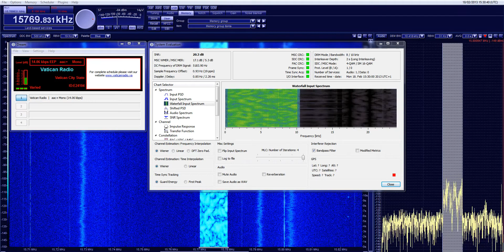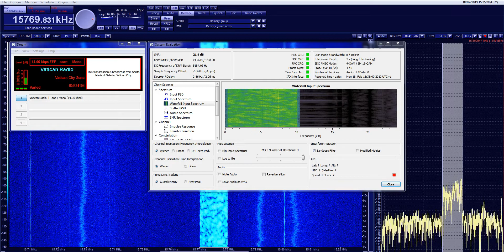Vatican Radio 18feb13 1530UTC 15775khz DRM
Vatican Radio received in Sydney, Australia on 18th February 2013 at 1530 UTC on 15775khz (centre frequency) using a Winradio Excalibur SDR, connected to a Wellbrook Communications ALA-1530L loop antenna with Dream as the decoder.